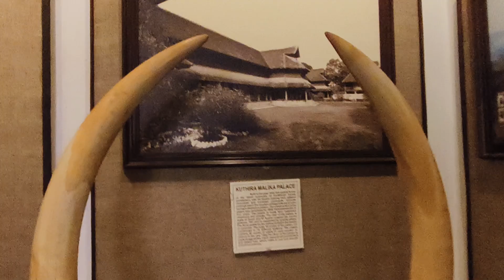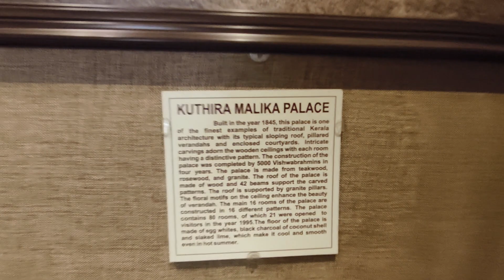14 ஆளுயர கதகளி ஆடை அலங்கார பொம்மைகள் / புத்தென் மாளிகா (புதிய மாளிகை) / திருவனந்தபுரம்